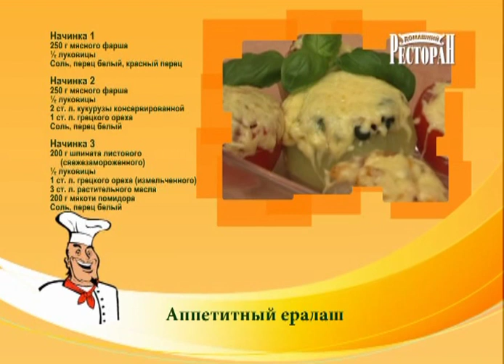Аппетитный ералаш. Домашний ресторан